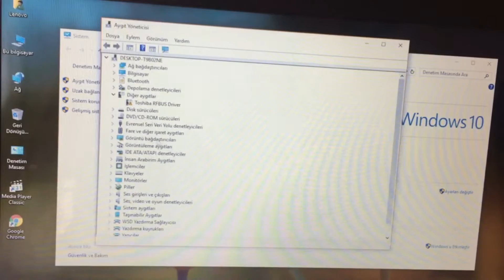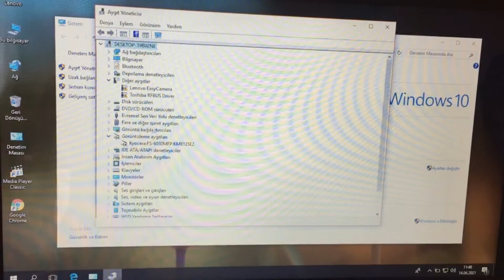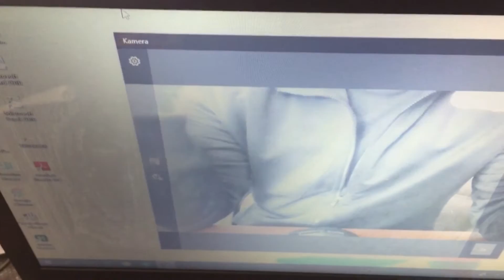Web Camera Siyah Ekran Hatası Windows 10, 8.1 7'de Webcam siyah ekran gösteriyor hatası çözümü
Merhaba bu videomuzda sizlere Web Camera Siyah Ekran Hatası Windows 10, 8.1  7'de Webcam siyah ekran sorunları nasıl düzeltilir konusunu anlatacağız. iyi seyirler.